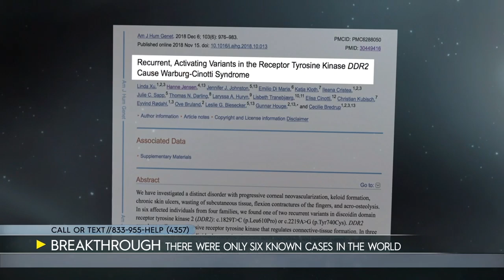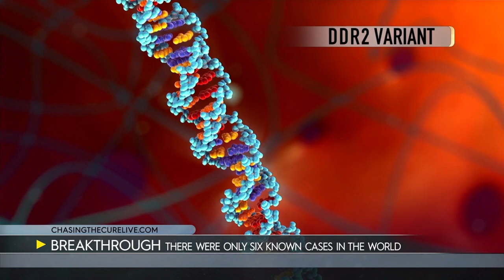Mother and Daughter Make Medical History on Live TV [CLIP] | Chasing The Cure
Debra and Delaney finally have an answer: they are the seventh and eighth cases in the world to be diagnosed with Warburg-Cinotti syndrome, an extremely rare genetic disorder. The discovery of two new patients with a single gene syndrome could significantly advance research into far more common conditions, like cancer.

About Chasing the Cure:
Chasing the Cure is a groundbreaking initiative that uses a weekly 90-minute LIVE television broadcast and a 24/7 global digital platform to help people suffering from undiagnosed, misdiagnosed or uncured medical mysteries. The LIVE series links patients with medical experts and a community of medical detectives. Together, they will work to find answers.

Chasing the Cure is anchored and executive produced by award-winning journalist and humanitarian Ann Curry.